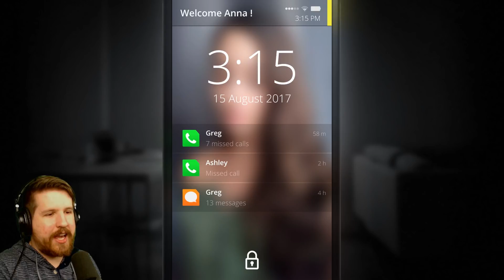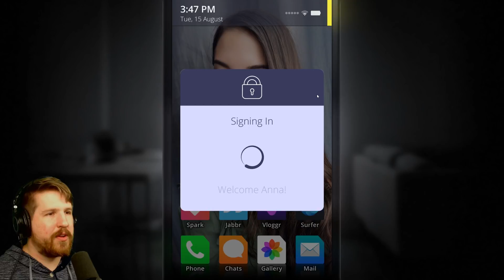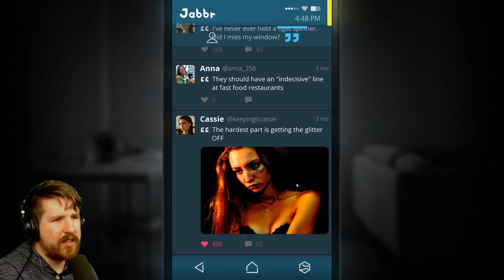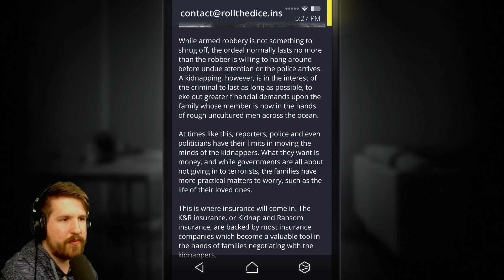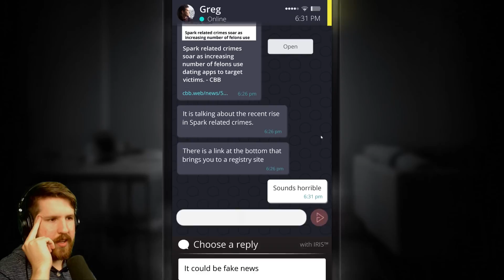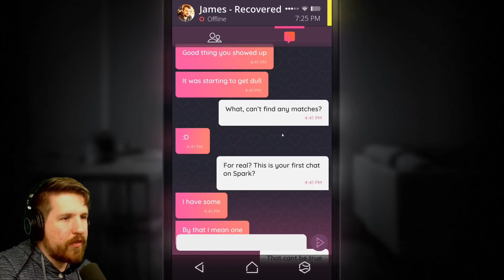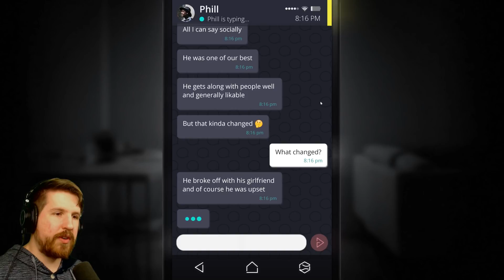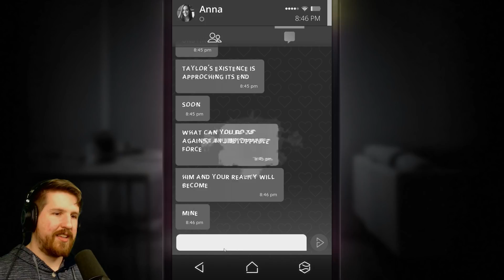SIMULACRA - Sara Is Missing Spiritual Successor - Full Playthrough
Simulacra is a spiritual successor to the free game "Sara Is Missing", released last year. It's quite a bit longer and features different characters. What did you think?